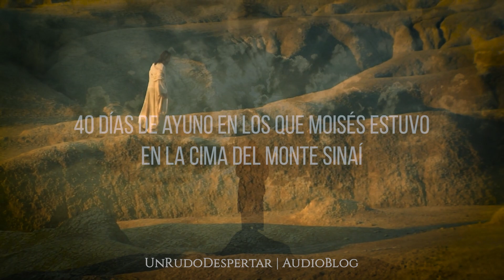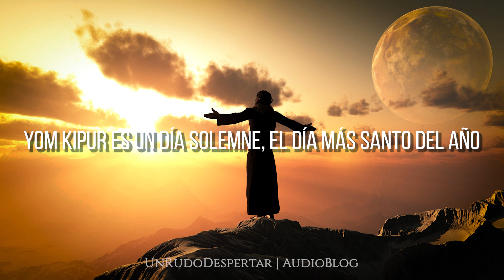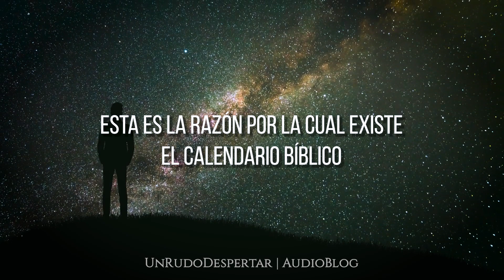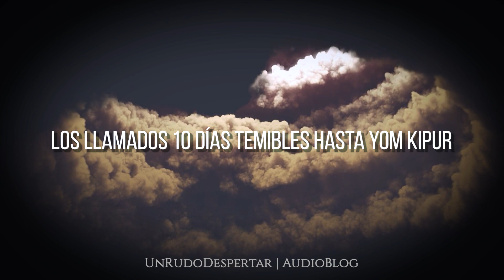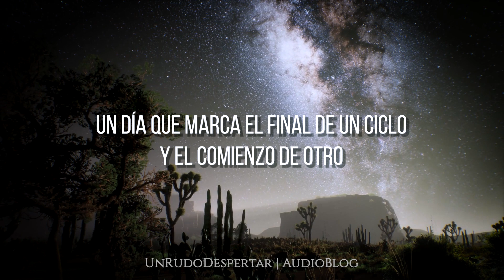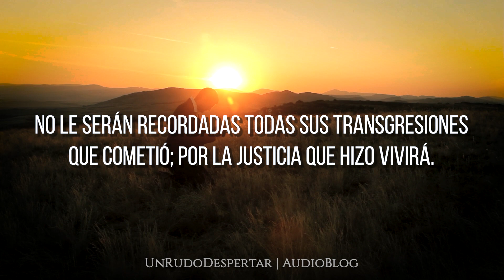T’shuvá – Los 40 días de ‘retorno’ al Creador | AudioBlog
A menudo, 30 minutos antes de Yom Kipur no es el mejor momento para ponerse a pensar en: a quién ofendimos y con quien debemos “saldar cuentas” antes de reunirnos con el Padre.
Esta es la única razón por la cual existe el calendario bíblico. Para ser conscientes del transcurso del tiempo y poder entrar en sincronía con los ciclos del Creador.